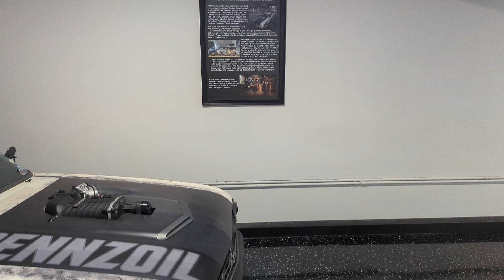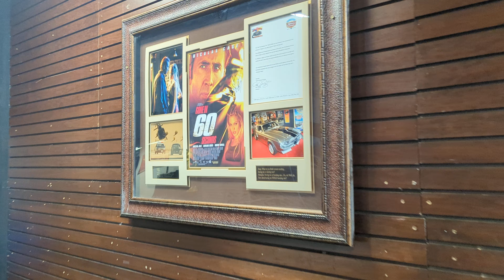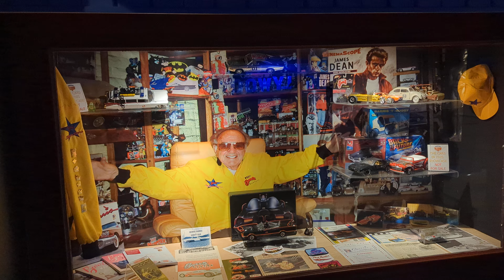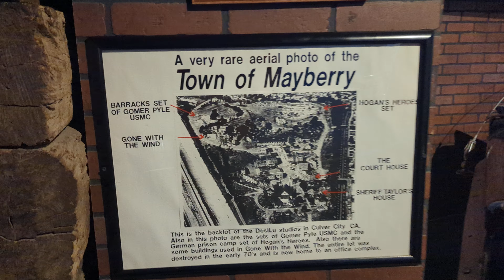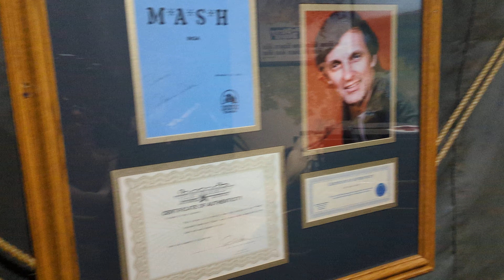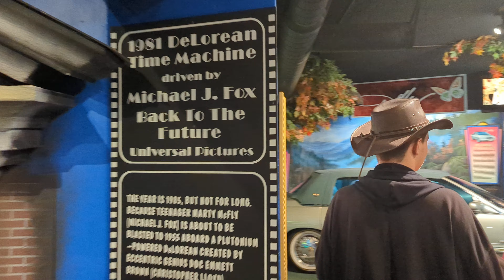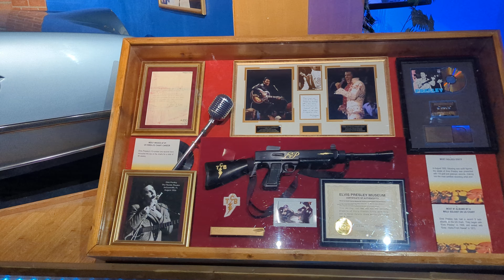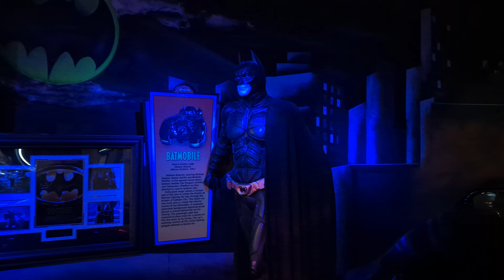Hollywood Star Cars Museum Gatlinburg, Tennessee